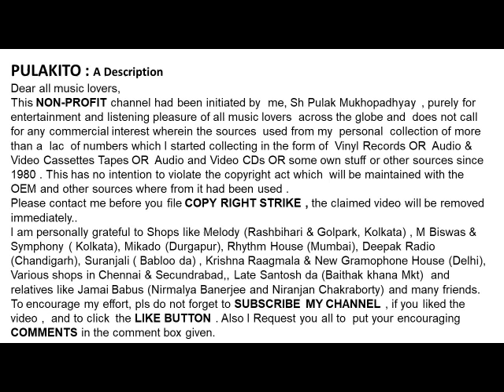হেমন্ত মুখার্জী-সহসা জাগা পথিক (1943)- Hemanta Mukherjee- SAHASA JAGA PATHIK (1943)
সহসা জাগা পথিক  (1943)
হেমন্ত মুখার্জী
- Hemanta Mukherjee
- SAHASA JAGA PATHIK (1943)
This is the 8th Record of the artist
Record no: GE 2586 ( Mar 1943)
Opposite Side Song: Mor Maramer Batayan

Help Please.